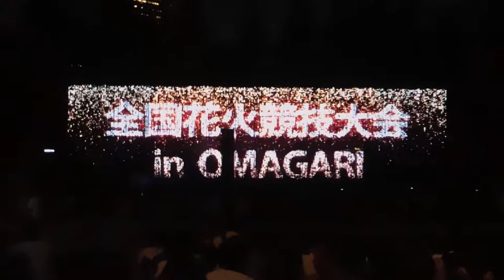DSCN6774東京ミッドタウンMIDTOWN LOVES SUMMER 2017花火20170813 SUMMER LIGHT GARDEN全国花火競技大会in大曲1of2